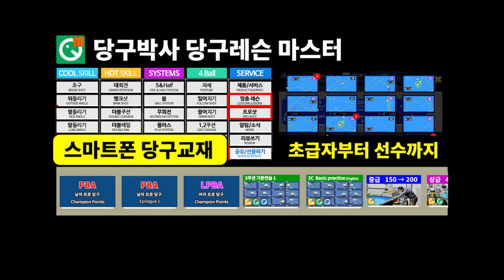4구 쎄리 당구박사 (2000점) 특강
4구 2000점 치는 당구박사의 쎄리(연속득점) 레슨 동영상입니다. 고수를 꿈꾸는 분들 참고하세요.

당구박사앱에 수록되어 있습니다.